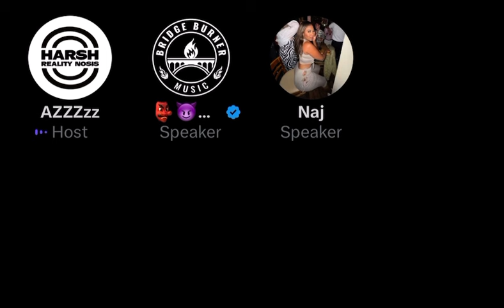AZZ AND TAXMAN TEMPZ INTERVIEW NAJ FROM RTM PODCAST: CHRONIK MADE CREAM LEAVE? ‼️😂🤣